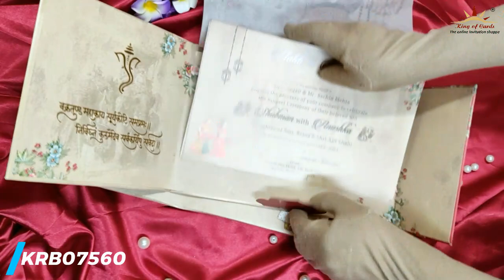Sandal Maroon Door Padded Invitation Card-KRB07560